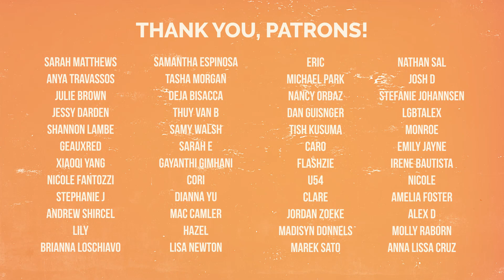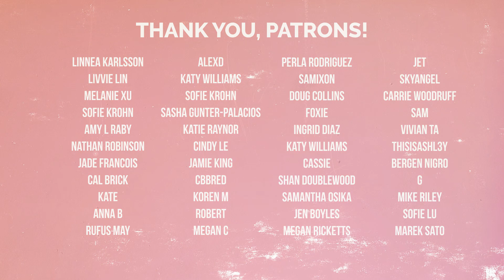Supergirl Season 4 Episode 17 "All About Eve" REACTION Part 2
Part 2/2

If you missed Part 1, check it out here!